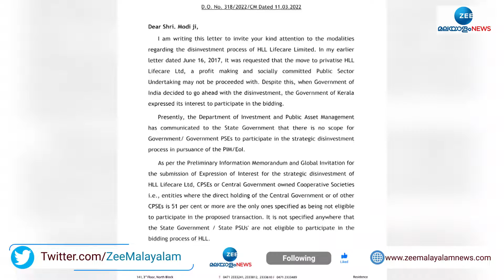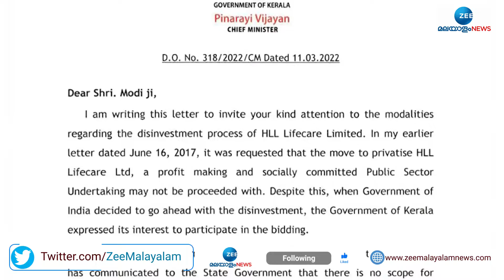ലേലത്തിൽ പങ്കെടുക്കാൻ അനുവദിക്കണം, പ്രധാനമന്ത്രിക്ക് കത്തയച്ചു Pinarayi Vijayan | HLL Auction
ലേലത്തിൽ പങ്കെടുക്കാൻ അനുവദിക്കണം, പ്രധാനമന്ത്രിക്ക് കത്തയച്ചു